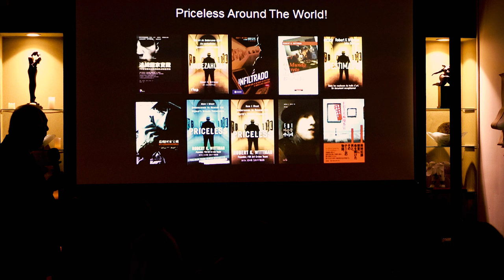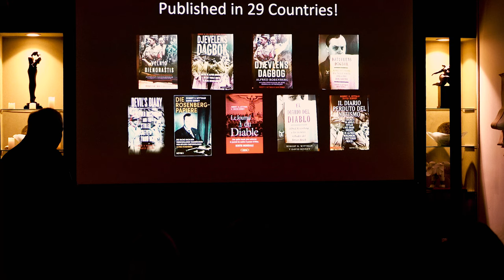Akademy FBI Robert King Wittman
Robert K. Wittman joined the FBI as a Special Agent in 1988 and was assigned to the Philadelphia Field Division. As a result of specialized training in art, antiques, jewelry and gem identification, he served as the FBI’s investigative expert in art and cultural property crime investigations. During his 20 year career with the FBI, he recovered more that $300 million worth of stolen art and cultural property resulting in the prosecution and conviction of numerous individuals. In 2005, he was instrumental in the creation of the FBI’s rapid deployment Art Crime Team (ACT). He was named the ACT’s Senior Investigator and was tasked with instructing the team's founding members in cultural property investigation techniques. He has represented the United States around the world conducting investigations and instructing international police and museums in investigation, recovery and security techniques.

In 2010, Robert Wittman penned and published  the New York Times best-selling memoir Priceless: How I Went Undercover to Rescue the World’s Stolen Treasures, written with 2009 Pulitzer Prize Finalist John Shiffman. Priceless follows Wittman through his career with the FBI, providing a first-perspective account of some of the most well-known art heists in modern history and the undercover FBI stings that  sought to foil them.

Drawing on the accomplishments of Wittman's post-FBI career, his 2016  release, The Devil's Diary: Alfred Rosenberg and the Stolen Secrets of the Third Reich, a groundbreaking World War II narrative wrapped in a riveting detective story. Co-written with Pulitzer Prize winning author David Kinney, The Devil's Diary also ranks as a best seller, published in 26 languages in 30 countries.

In 2008, after 20 years with the FBI, Robert Wittman retired from the Bureau and brought his expertise to the private sector. He sought to create a Security and Recovery Consulting firm that would draw on his unique investigative experience to protect its clients from losses related to theft, fraud or forgery. Since its inception, Robert Wittman Inc. has grown far beyond its original vision, providing protection and recovery services to more than 100 public and private collections worldwide. Robert Wittman Inc. continues to proudly serve a diverse portfolio of institutions, auction houses, collectors, galleries, insurance companies and Nations committed to protecting their cultural assets.